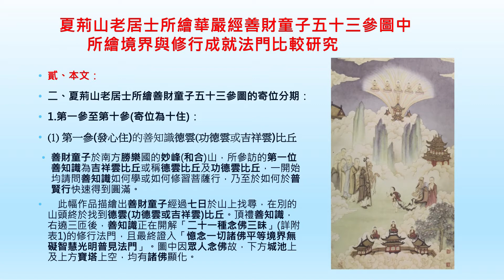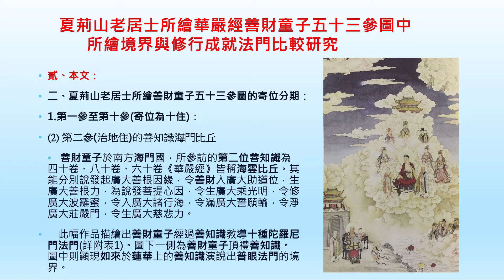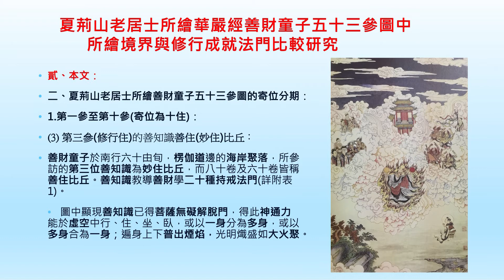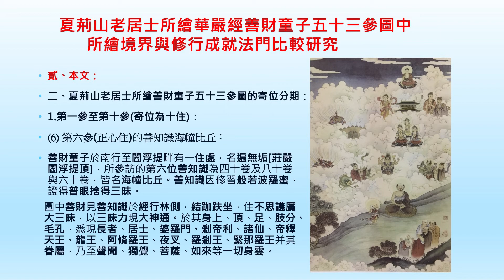似相非相見如來：2020夏荊山國際學術研討會｜專題研討二：夏荊山藝術研究｜發表人：莊興業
似相非相見如來：2020夏荊山國際學術研討會
專題研討二：夏荊山藝術研究
時間：2020年6月14日（六）
地點：高雄佛光山七誡塔會議室

論文發表題目：夏荊山老居士所繪華嚴經善財童子五十三參圖中所繪境界與修行成就法門比較研究
主持人：南華大學藝術與設計學院院長 葉宗和
發表人：國立臺北大學東西哲學與詮釋學研究中心專案研究員 莊興業
評論人：文化大學史學系所教授 陳清香